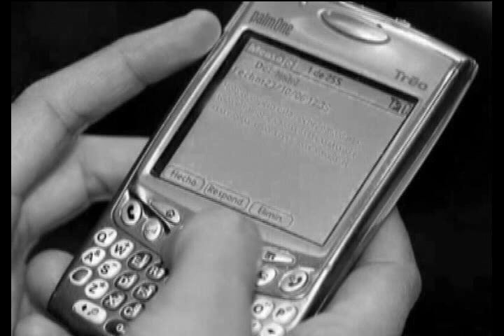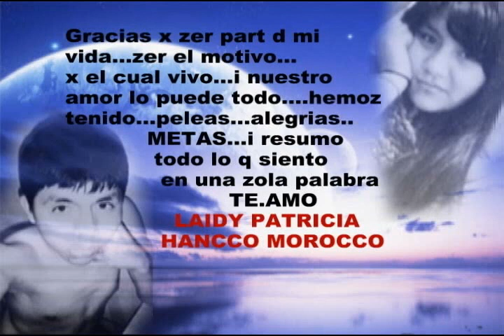Con muzho amOr TE AMO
G*L